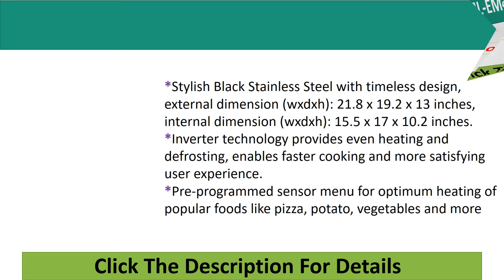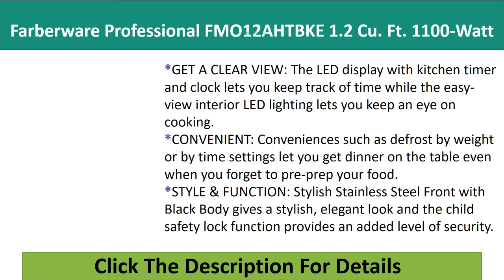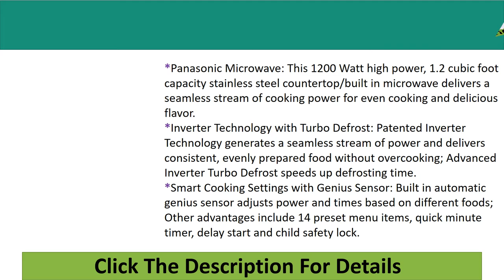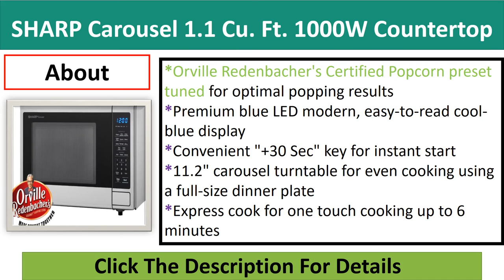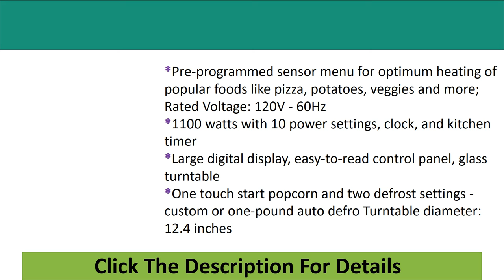Top 5 Best Microwave Oven in 2022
All Best Microwave Oven

Check The Link for Buy & Details:

05. Toshiba ML-EM45PIT(BS) Microwave Oven with Inverter Technology, LCD Display and Smart Sensor, 1.6 Cu.ft, Black Stainless Steel

04. Farberware Professional FMO12AHTBKE 1.2 Cu. Ft. 1100-Watt Microwave Oven With Smart Sensor Cooking and LED Lighting, Brushed Stainless Steel

03. Panasonic Microwave Oven NN-SN686S Stainless Steel Countertop/Built-In with Inverter Technology and Genius Sensor, 1.2 Cubic Foot, 1200W

02. SHARP Carousel 1.1 Cu. Ft. 1000W Countertop Microwave Oven with Orville Redenbacher’s Popcorn Preset (ISTA 6 Packaging), Cubic Foot, Stainless Steel

01. Toshiba EM131A5C-BS Microwave Oven with Smart Sensor, Easy Clean Interior, ECO Mode and Sound On/Off, 1.2 Cu Ft, Black Stainless Steel

Some of the footage of these products were gathered from multiple sources including, manufactures, and various other sources. However, If you are the owner of the footage and have reservations please notify us via email at  and we will be happy to discuss the issue.